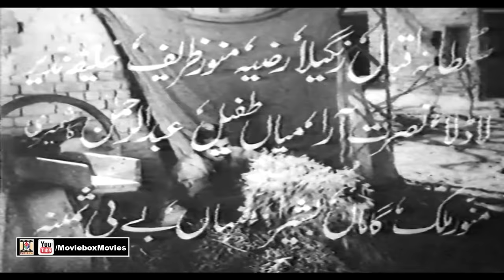JAG BEETI (1968) - SUDHEER, NEELO, ALLAUDIN, MUNAWAR ZARIF - OFFICIAL PAKISTANI MOVIE